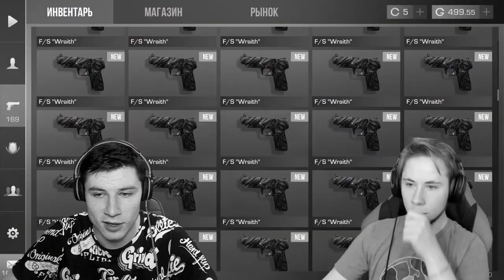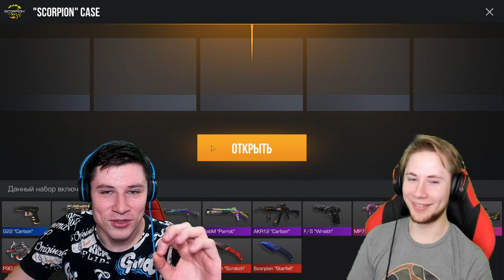TicTac В ШОКЕ! НЕРЕАЛЬНАЯ БИТВА КЕЙСОВ! KENT против TICTAC в STANDOFF 2